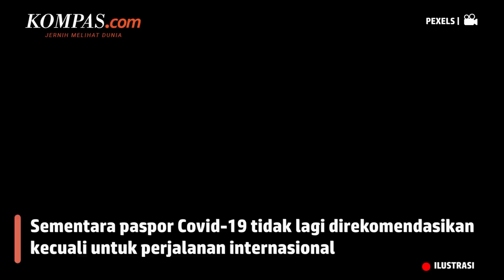Inggris Hapus Seluruh Aturan Pembatasan Covid-19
Inggris tidak lagi mewajibkan seseorang yang terinfeksi Covid-19 untuk melakukan isolasi mandiri di rumah. Perdana Menteri Inggris Boris Johnson telah menghapus seluruh aturan terkait pembatasan Covid-19 sebagai strategi dari kebijakan baru untuk hidup berdampingan dengan Covid-19.

Meski begitu, pasien Covid-19 tetap disarankan untuk melakukan isolasi mandiri dan menghindari kontak dengan orang lain setidaknya dalam lima hari. Kebijakan tersebut mulai berlaku pada 1 April 2022.

Selain itu, penduduk di atas 75 tahun dan yang sistem kekebalan
tubuhnya lemah akan ditawarkan booster Covid-19. Suntikan booster ini akan dimulai pada musim semi mendatang sekitar pertengahan Maret 2022

Penulis: Wasti Samaria Simangunsong
Penulis Naskah: Arini Kusuma Jati
Video Editor: Menika Ambar Sari
Produser: Naufal Noorosa